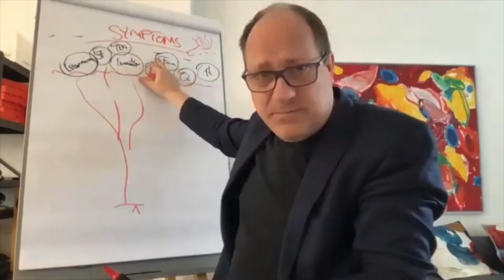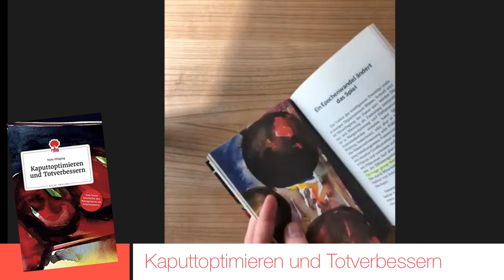Peter Pröll & Niels Pfläging: Managementgeschichte(n) I Buchempfehlungen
Niels Pfläging und Peter Pröll über Managementgeschichte, Managementgeschichten, Managementtheorie und den TOP4 Buchempfehlungen dazu.

Links zum Inhalt:

0:00 Einleitung

1:39 BetaCodex-Whitepaper No 17:

4:00 The Past, Present and Future of Sustainable Management

Unfreezing change as three steps: Rethinking Kurt Lewin’s legacy for change management

Who built Maslow’s pyramid?

6:06 The Age of Heretics

7:20 Gehorsam macht frei

10:13 Productive Workplaces

11:46 The Fifth Discipline

The Fifth Discipline Fieldbook

The Fifth Discipline: The Dance of Change

14:25 Still Surprised

16:11 The Human Side of Enterprise

18:33 Up the Organisation

20:14 Kaputtoptimieren und Totverbessern